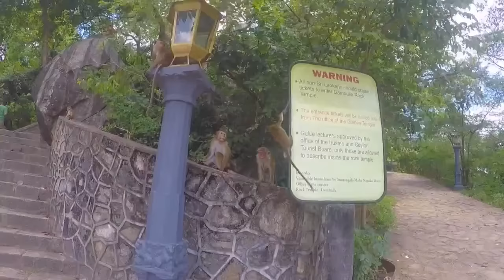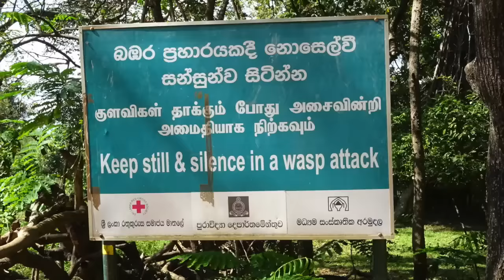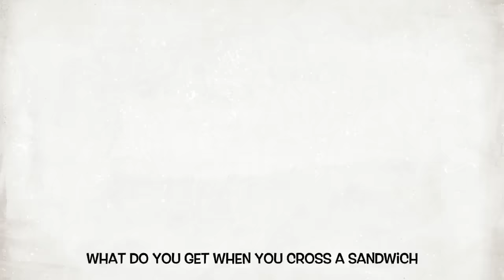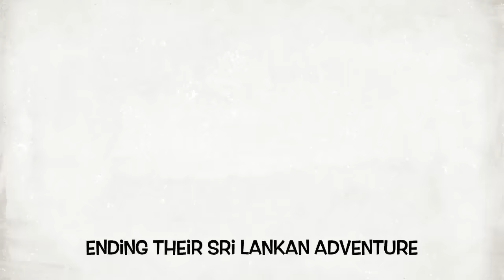Trekking, Temples and Tea in Sri Lanka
Briggie and Gingey venture off with their crew, the Canafricans, into the dangerous and beautiful Sri Lanka. Listen to their ridiculous stories and witness the craziness!